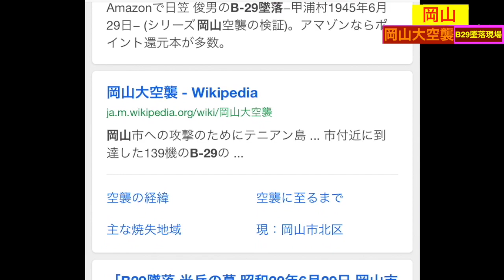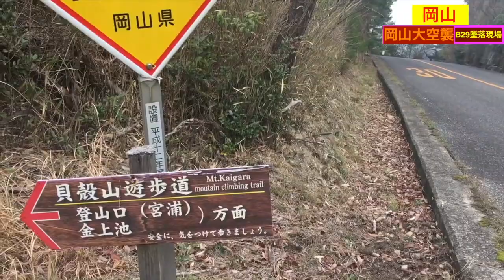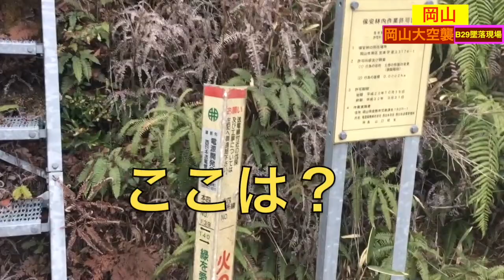【 岡山大空襲】無敵の爆撃機 B-29 貝殻山の墜落現場 十字架が存在する！《Cenotaph for Boeing B-29 Superfortress Japan》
高高度＆長距離で飛べ、当時無敵と誇られていた空の要塞 B29。岡山大空襲においてエンジントラブルで岡山市南区の山中に墜落した。
岡山の空襲でも相当な民間人を巻き込みましたが、この墜落で１１人の兵士が亡くなったそうです。